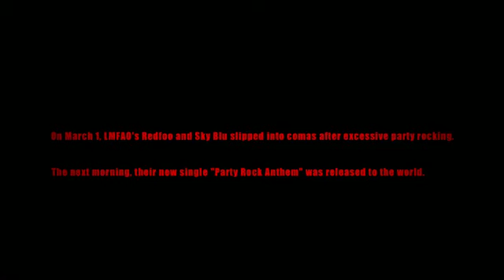LMFAO - Party Rock Anthem ft. Lauren Bennett, GoonRock ( video official ).flv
ya se q conose alos chavales q bailan en este video y en ora buena